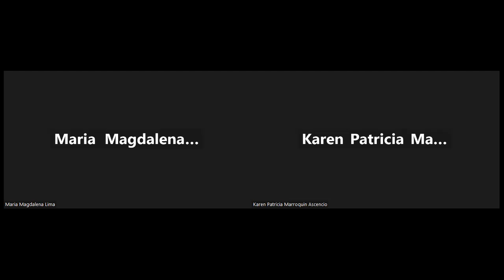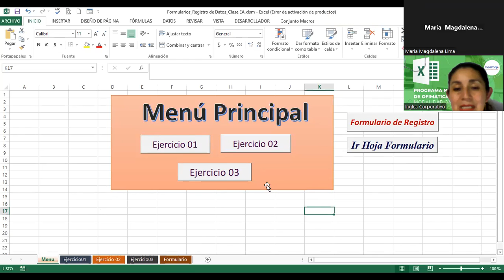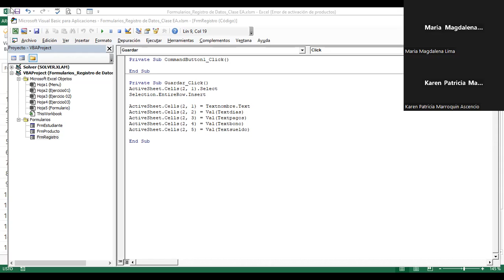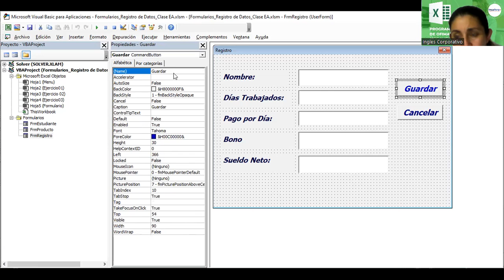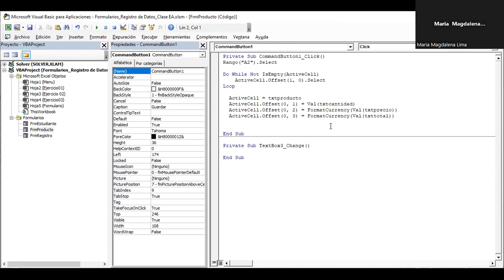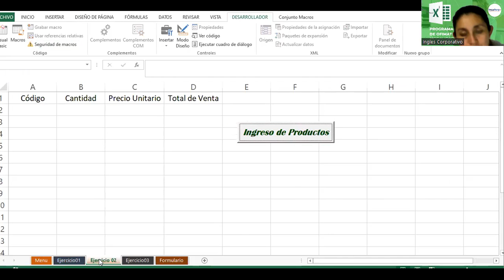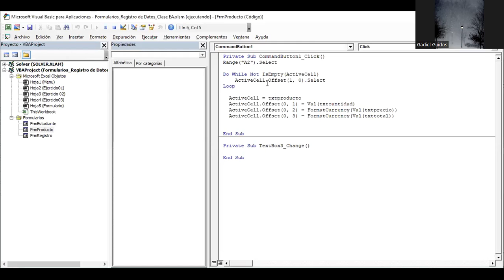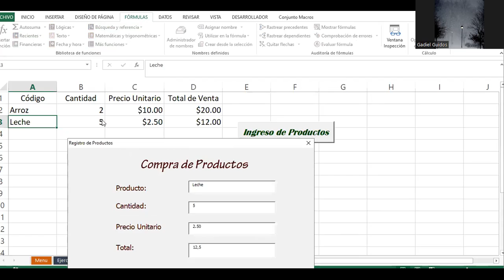Sesión20-4-07-2023-29811-8017-0029/2023-Alvarado-Códigos de programación para los formularios P2